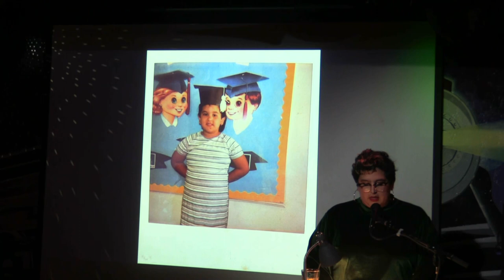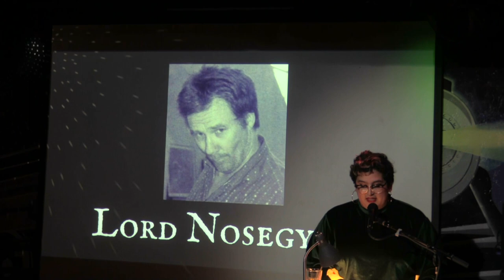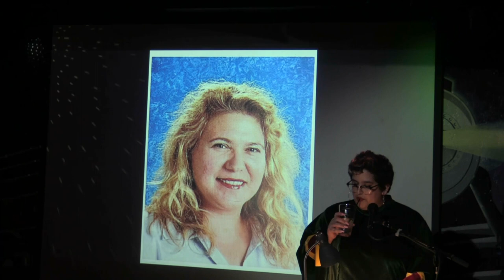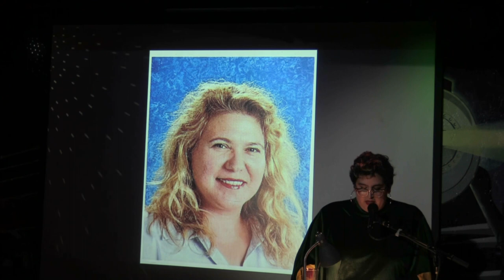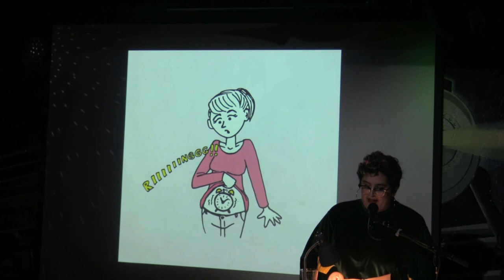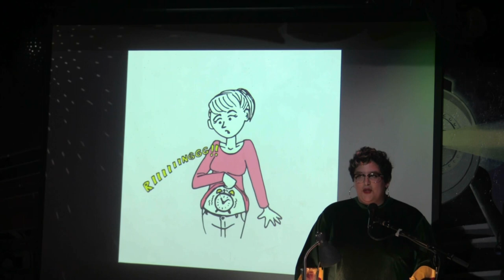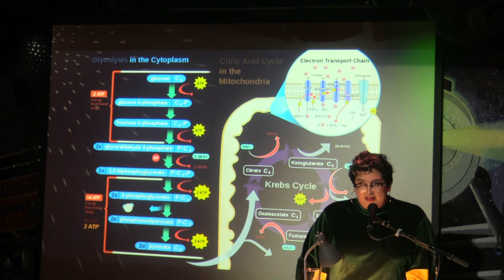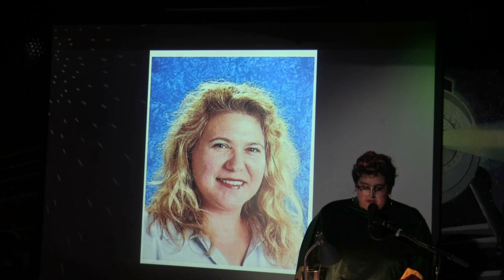Victoria Leyva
Performances from the March 2023 VAMP Storytelling Showcase, "Code Switch".